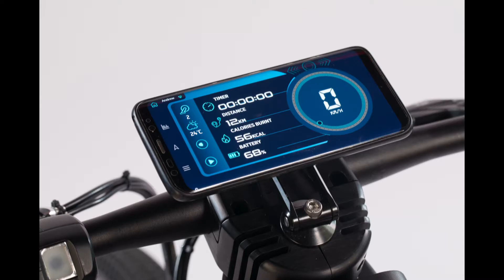Beno Technologies has unleashed The hubless Reevo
Beno is short for Be Innovative, which has been the company’s compass since it was established in 2016.  The team creates a range of e-bikes that puts as much attention into the technical aspects as it does into the design. Beno focuses on convenience, safety, and style and works with a passion to build amazing things that contribute towards a smarter, more connected future. Solving modern mobility challenges through technological advancement is pivotal for the company's engineers.
The Beno Technologies team has spent the last 4 years designing, testing, and perfecting the prototype and are now at the final stages before the full production, which is scheduled to start in early 2021. “As active e-bikers, we aim to solve the main problems faced by electric bike users while keeping a clean, sleek, and functional design. We've developed a unique e-bike that addresses daily user issues and looks like nothing else on the road,” describes Alec Lim, the CEO of the company. “Reevo is great for urban bikers, designed to be maintenance-free and brings a touch of class to your everyday rides. The user experience and design are equally important to us,” he continues.

The futuristic-looking spokeless wheels are connected by a sturdy yet light frame. The detachable battery can be easily swapped out for an instant range boost and takes only 3 hours to charge.

Feature highlights

Triple barrier anti-theft system - biometric, fingerprint activation lock, integrated lock housed within the frame, and GPS tracking with motion detection
Automatic light sensors detecting darkness for extra safety
750 watt motor in the US / 250 watt for EU users
3 hours of charging time
Integrated brake and signal lights
One-sided fork and retractable kickstand
Storage within the wheel using a special Beno bag
Ergonomic saddle for biker's hubless e-drive comfort
Fore more info and sales:

Also, check out this link to a great new safe kids app from norby's world: